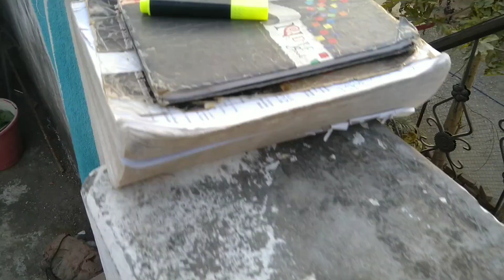Buddy ko aur chaiye🐶@maayasfamilyvlogs1660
Hi Doston Aaj humne casper ko mehla diya aur din bhar me kya kya kiya dekhne ke liye dekhe pura blog.
@ Maaya's Family Vlogs